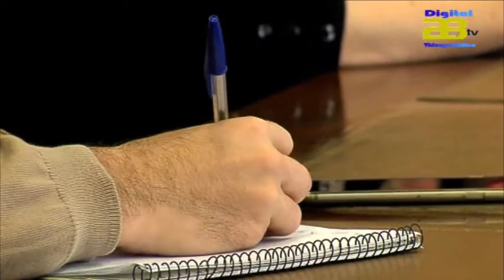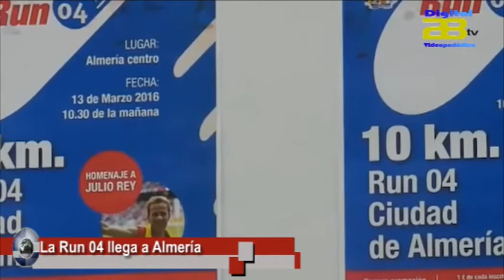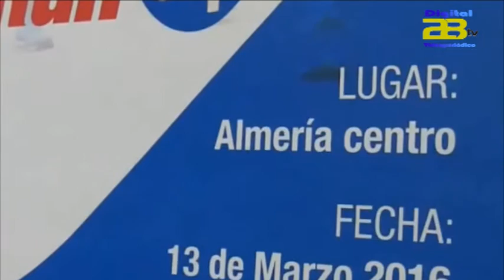Informativo AlmeríaTv 10/03/2016 Vacaciones en Paz- Parque Familias- Run 04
Digital 28 Tv recoge las noticias más destacadas de la jornada de hoy  jueves 10 de Marzo en su informativo diario.

 80 niños saharauis vendrán a Almería este verano gracias a Vacaciones en Paz

El Parque de las Familias el mejor de toda España.

La carrera Run 04 llega por primera vez a Almería el próximo domingo